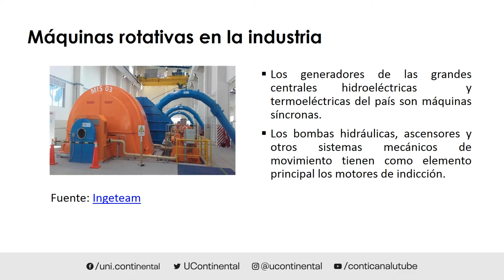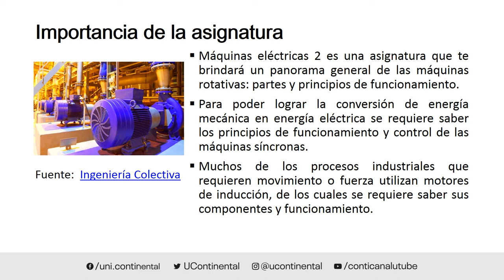Presentación de la asignatura: Máquinas Eléctricas 2